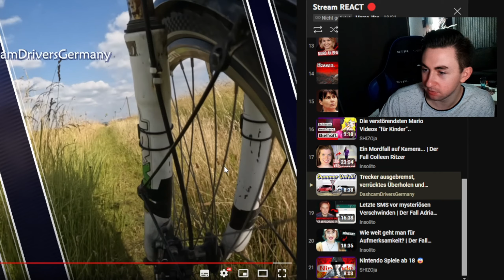Autsch! Lustiger Road Rage😂/ Reaktion auf Dashcam Clips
Wir reagieren heute wieder auf lustige Dashcam Momente :)

Wenn ihr mehr sehen wollt, lasst doch gerne ein Like & ein Abo da❤️